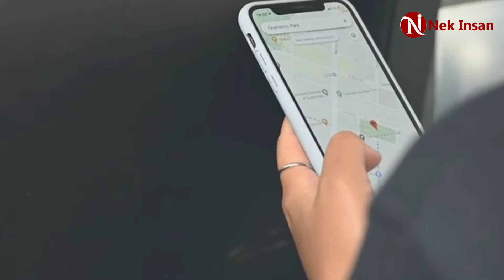Nek Insan Jeevan Raksha App